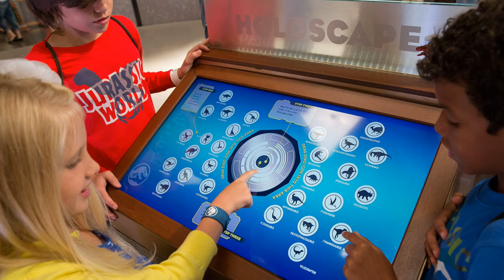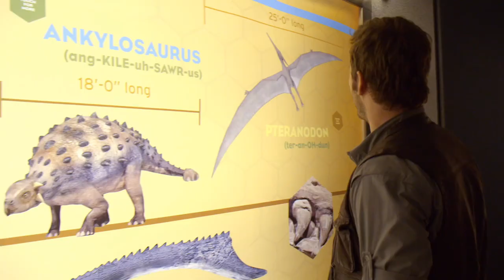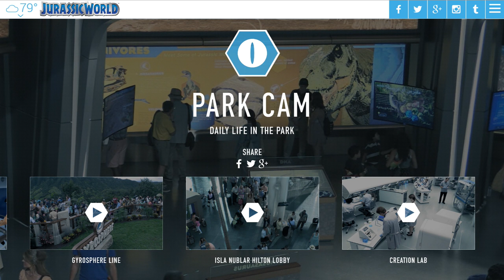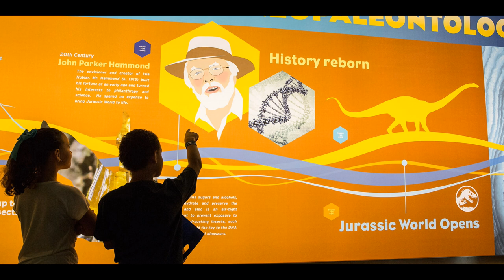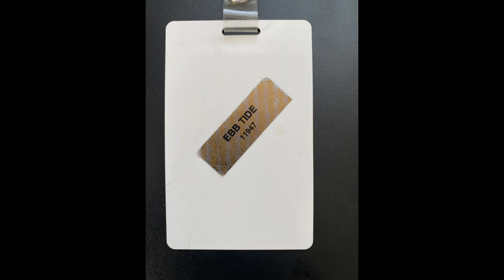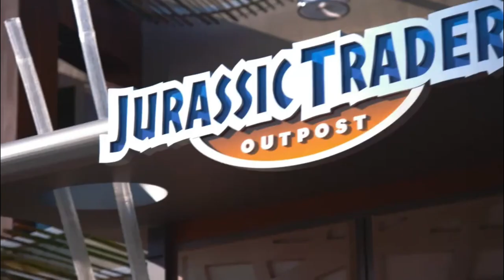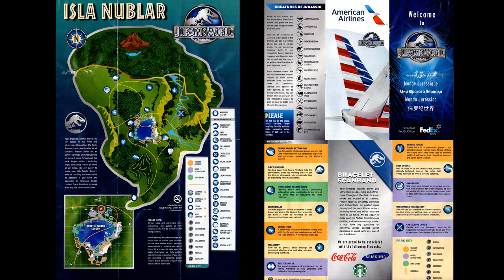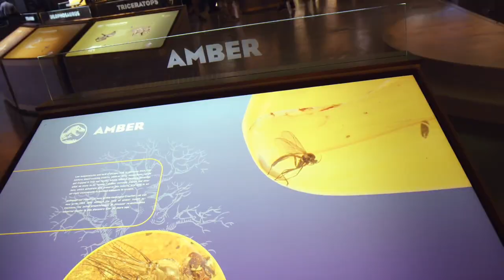JURASSIC WORLD: The New Orleans Extras Experience - PART TWO: Hammond's Lab & Innovation Center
Derrick Davis recently had conversations with three fans who were lucky enough to have been extras, background cast members, in the massive New Orleans sets of 'Jurassic World': Anthony Feliciano, Bo Monarch, and Brent Kappel. Their discussions were edited into a 4-part video series that dives into the memories of their incredible experiences on the impressive sets. Not only do we get to hear their fun stories, but we also get to see some rare behind the scenes photos, video footage, and other cool imagery that helps bring us along on their thrilling ride.

PART TWO: Hammond's Lab & Innovation Center

Anthony and Bo look back at their experiences inside the highly-detailed Hammond Creation Lab and Samsung Innovation Center sets. We get a fun recollection of what they thought their scenes were about while being filmed, as well as some props, like a map, that they were able to take home with them.

'Jurassic World' was released to theaters nearly a decade ago. Let that sink in for a moment. For many, the memories of seeing the film are already nostalgic. Despite this year, 2023, being the 30th anniversary of the original 'Jurassic Park', it is also a time to be reflective over the entire series. The fourth film in the story of 'Jurassic Park' came after 14 years of nothing between it and the previous film, 'Jurassic Park 3'. During that huge gap, fans imagined endless ideas as to what the next adventure in their favorite series would be.

In 2013, it was finally announced that a new film was on the horizon. Rumors that it would feature a fully-realized theme park on Isla Nublar, known as 'Jurassic World', led to many questions running in everyone's minds. It was quite a surprising direction for the story that most people didn't see coming. When filming began in 2014, many fans flocked for the chance to personally take part in the experience. Cameras rolled in Hawaii first, but soon after that their lenses focused on several massive sets in New Orleans. That's when the three fans in this program embarked on a trip that would change their lives...

An audio-only version of this video is available on the Jurassic Time Podcast: